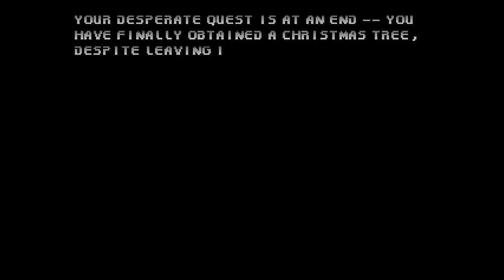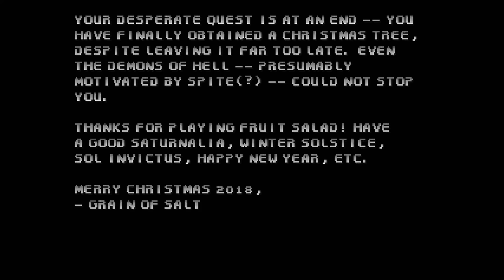Doom II - Fruit Salad (Blind Ultra-Violence 100%)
Level submitted by Santi.

Game: Doom II
PWAD: Fruit Salad.wad + FS_PinkPalette.wad
Difficulty: Ultra-Violence
Source port: DSDA-Doom 0.27.5 (-complevel 9)

Pistol start.
Blind (never played or seen the maps before).
All kills and secrets.
No saves.

00:00 Intro
00:12 MAP01: Ice World 1 (Blind)
03:08 MAP02: Mountain World 1 (Blind)
05:39 MAP03: Christmas World 1 (Blind)
10:09 MAP04: Ice World 2 (Blind)
13:38 MAP05: Mountain World 2 (Blind)
17:55 MAP06: Christmas World 2 (Blind)
24:36 Text Screen
25:18 Outro